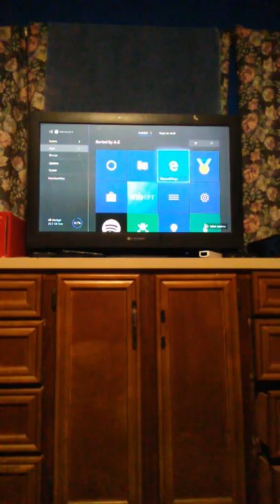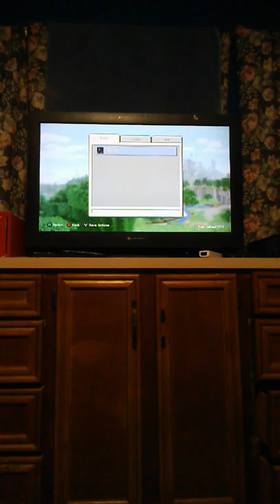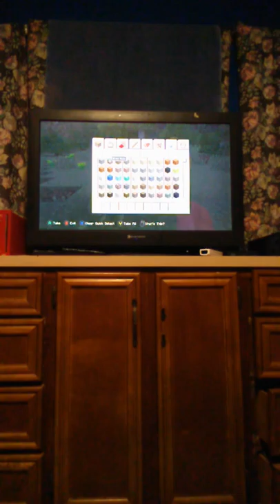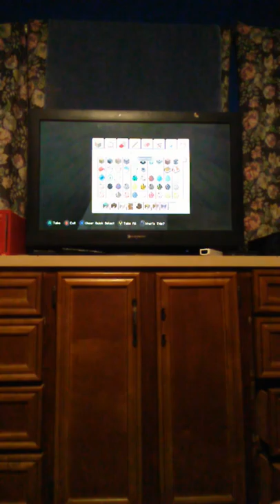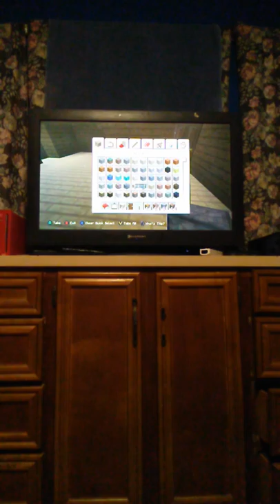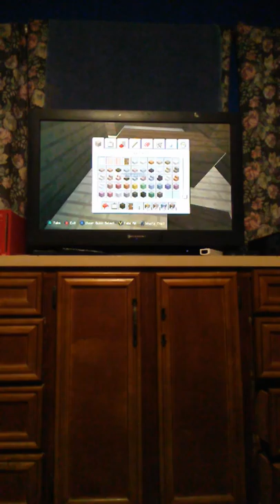Mincraft how to build a house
Minecraft Xbox One Edtion